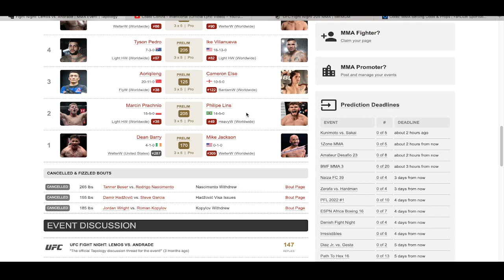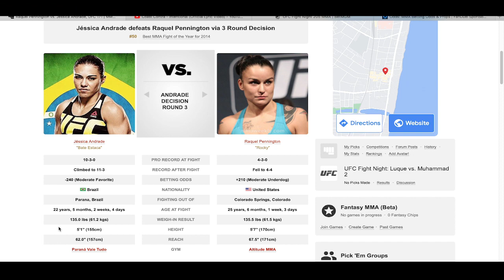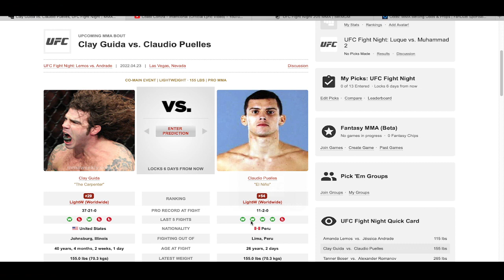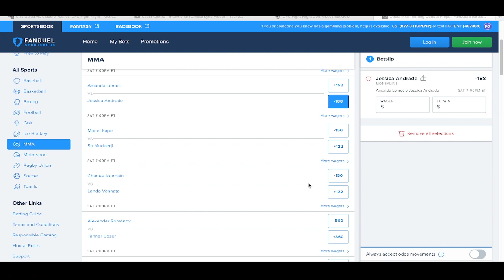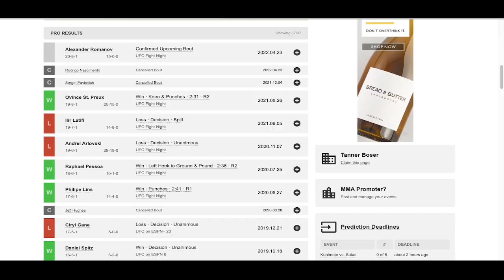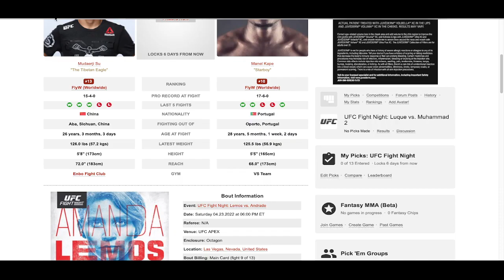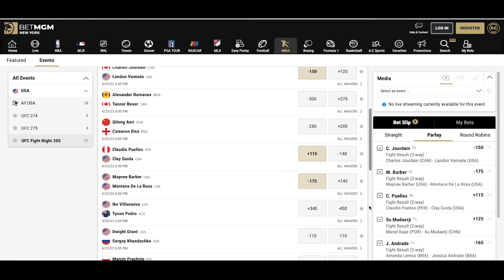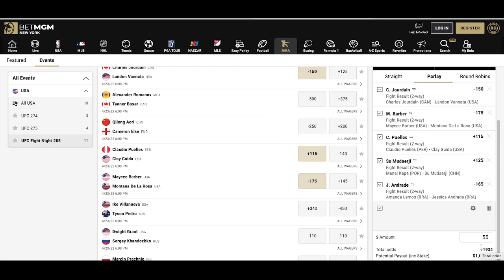UFC Fight Night | Lemos vs Andrade | Main Card Breakdown AND BEST BETTING TIPS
UFC Fight Night: Lemos vs. Andrade

MAIN CARD BREAKDOWN (WHERE MOST OF MY ACTION IS) PRELIMS ARE NOT SO INTERESTING AGAIN.

BEST BETTING LINES AND LEANS

BEST LINES USING BETMGM SPORTSBOOK!
SIGN UP USING MY LINK AND WE BOTH GET $50.00!

INTRO (0:00 - 3:46)
Amanda Lemos  vs.  Jéssica Andrade 115 lbs (3:47) [ANDRADE]
Clay Guida  vs.  Claudio Puelles 155 lbs (12:53) [PUELLES]
Tanner Boser  vs.  Alexander Romanov 265 lbs (21:17) [Romanov]
Maycee Barber  vs.  M. De La Rosa 125 lbs (25:23) [Barber]
Mudaerji Su  vs.  Manel Kape 125 lbs (28:34) [Su]
Charles Jourdain  vs.  Lando Vannata 145 lbs (31:42) [Jourdain]
Summary (34:57)

LET'S MAKE THAT SHOOMEY!